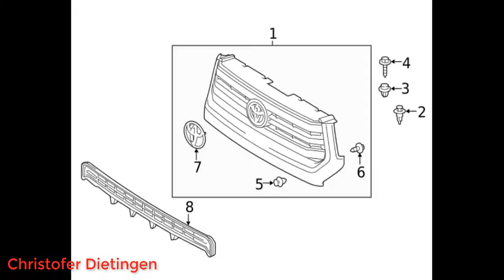Azura AZ FC60 Teppanyaki Grill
Azura AZ FC60 Teppanyaki Grill, 90 cm 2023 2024.
Ausziehbare Fettauffangschale für fettarmes Kochen
Abnehmbares Netzkabel und Antihaftbeschichtung zur einfachen Reinigung
Mit Thermostat-Regler für perfekt zubereitete Mahlzeiten
Produktbeschreibungen
Teppanyaki-Grill, 90cm